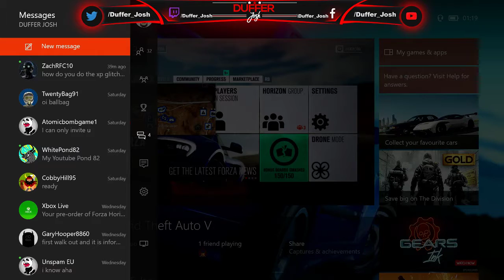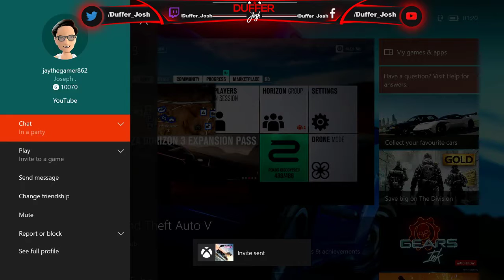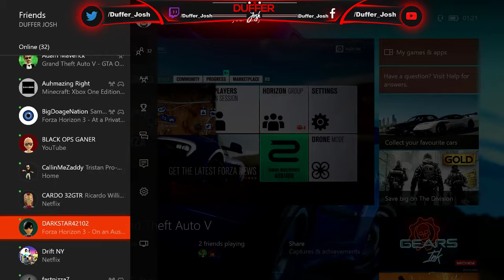Forza horizon 3 live stream chilling drifting tandems cruising just for fun